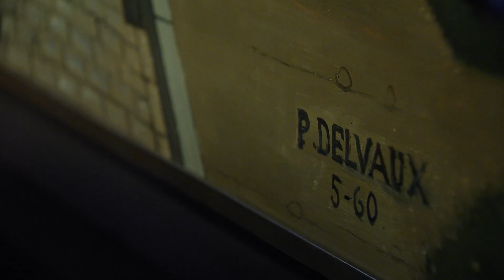Train World organiseert speciale tentoonstelling over Delvaux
In Train World, het treinmuseum in Schaarbeek, loopt een speciale tentoonstelling. Tussen alle treinen en wagons hangen nu ook schilderijen van Paul Delvaux, een bekende Belgische schilder. Die is 25 jaar geleden gestorven en hield ontzettend veel van treinen, dus vond de directeur van Train World het een goed idee om zijn treinschilderijen tentoon te stellen in ‘t museum. Karrewietreporter Vincent ging eens kijken.